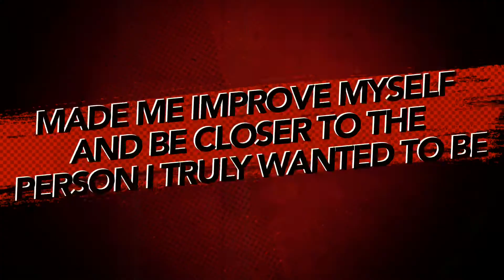MY FITNESS TRANSFORMATION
280 pounds to 185 pounds. I changed my life for the better! Enjoy my transformation video!